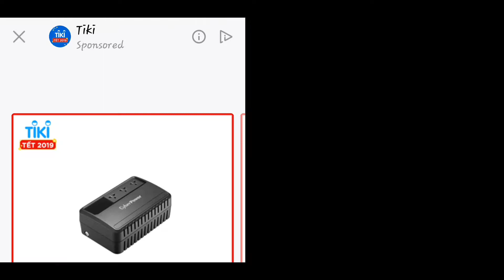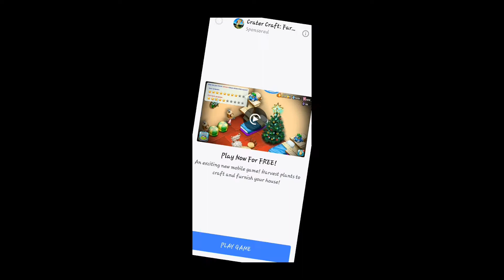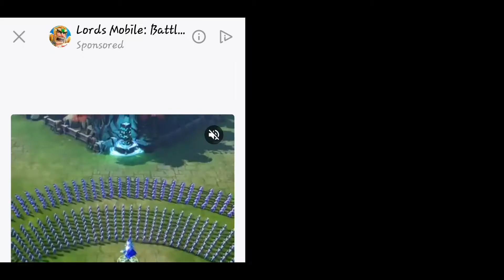Fatal Target Shooter- 2019 Overlook Shooting Game IOS-Android-Review-Gameplay-Walkthrough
Extremely stunning FPS action sniper game
Exquisite sniper rifle and your superior assassination, the enemy will escape nowhere!
Kill everything NOW!

Game features:
 The game scene is rich and realistic:
With a rich storyline, each story has a corresponding feature scene, complete different scene tasks, get more rewards!
 There are countless deadly powerful weapons in the game waiting for you to choose:
Sniper rifles, pistols, rifles, submachine guns, and ammunition guns waiting for you to come!
 There are hundreds of exciting missions here.
Forget the boring low-level games and here are puzzles for each task. Can you solve the puzzle in limited time? Find targets and kill them all!
 Various game modes:
There are single-point spike missions, blocking missions and repression missions. Choose your favorite mode to play the game!
 Gameplay:
The right hand controls the aiming. The left hand controls the shooting. Use your combat strategy to kill the corresponding target and complete the mission.